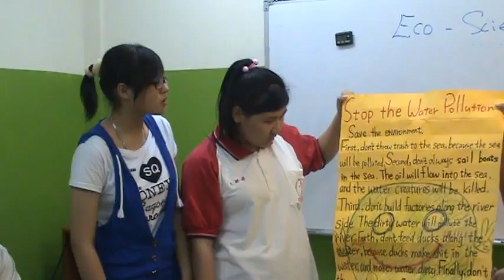2010-JUN-18 AO1 Ecoscience Part1